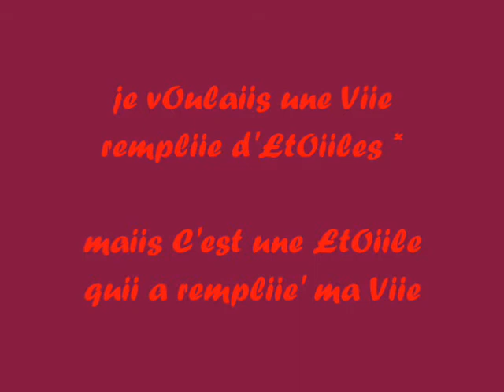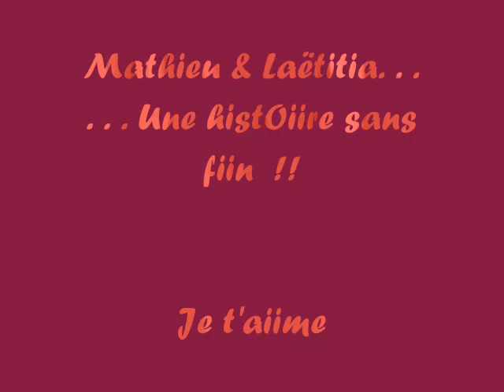nous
un amour immense